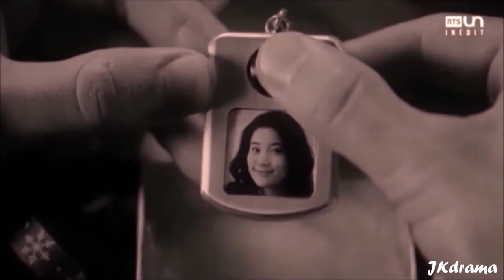Toby & Happy - Scorpion VF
Toby & Happy
Serie : Scorpion

° I only did the editing.
° I don't earn money on my edits, if there are ads, it's for copyright.

° Je réalise seulement le montage.
° Je ne gagne pas d'argent avec mes montages, si il y a des publicités c'est pour les droits d'auteurs.

Be kind !